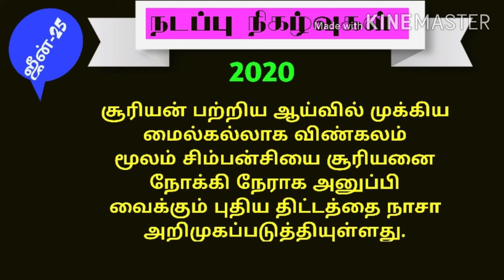Daily current affairs in tamil for TNPSC-SSC-RRB Exams-june 25-06-2020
This video discuss about june 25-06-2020 current affairs in tamil